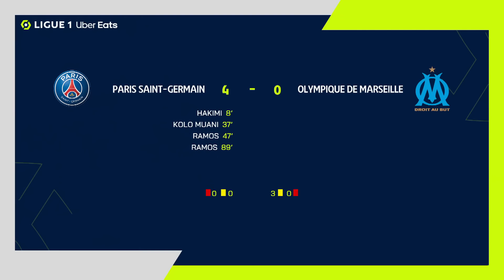PARIS SAINT-GERMAIN - OLYMPIQUE DE MARSEILLE (4 - 0) - Résumé - (PSG - OM) / 2023-2024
Revivez les meilleurs moments de PARIS SAINT-GERMAIN - OLYMPIQUE DE MARSEILLE (4-0) en vidéo.

Ligue 1 Uber Eats - Saison 2023/2024 - 6ème journée PARC DES PRINCES - dimanche 24 septembre 2023

Buteurs : Achraf HAKIMI (8' - PSG) / Randal KOLO MUANI (37' - PSG) / Gonçalo MATIAS RAMOS (47' - PSG) / Gonçalo MATIAS RAMOS (89' - PSG)

Composition PARIS SAINT-GERMAIN : 10 - Ousmane Masour DEMBELE /7 - Kylian MBAPPE /5 -  MARQUINHOS (c) /23 - Randal KOLO MUANI /29 - Bradley BARCOLA /33 - Warren ZAIRE-EMERY /99 - Gianluigi DONNARUMMA /2 - Achraf HAKIMI /21 - Lucas François HERNANDEZ /37 - Milan ŠKRINIAR /4 - Manuel UGARTE RIBEIRO

Composition OLYMPIQUE DE MARSEILLE : 10 - Ousmane Masour DEMBELE /7 - Kylian MBAPPE /5 -  MARQUINHOS (c) /23 - Randal KOLO MUANI /29 - Bradley BARCOLA /33 - Warren ZAIRE-EMERY /99 - Gianluigi DONNARUMMA /2 - Achraf HAKIMI /21 - Lucas François HERNANDEZ /37 - Milan ŠKRINIAR /4 - Manuel UGARTE RIBEIRO